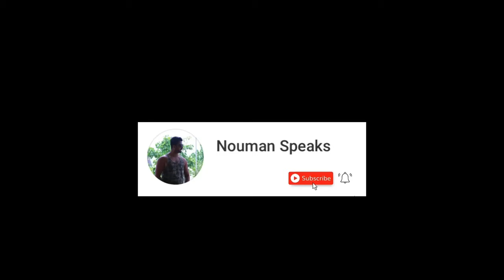Roghan e balsan in Madina Badr Roghan Balsan purest best quality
Roghan e Balsan is a extract of rare plants that are seen on the mountains of Madina and Badr City , there are hundreds of benefits of it. In this video you will see the exact location where these tree exists.